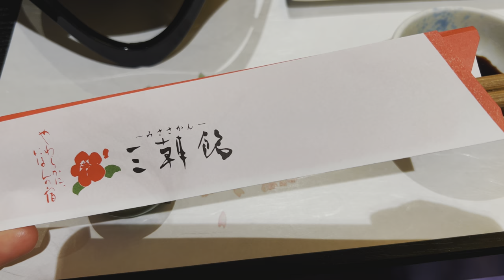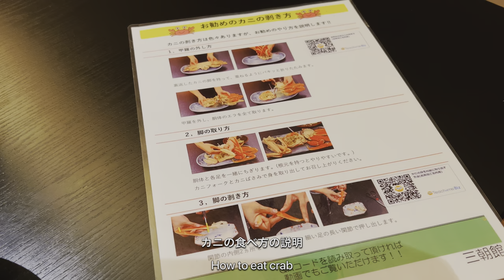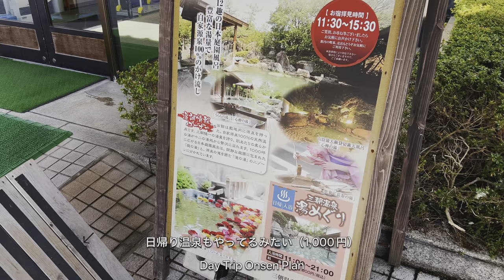本当は教えたくない鳥取おすすめ宿!三朝温泉三朝館 かけ流し温泉風呂付コンセプトルーム宿泊記 豪華な蟹付き夕食や朝食バイキングを楽しむ♨️🦀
1人10,000円〜20,000円台で泊まれる、コストパフォーマンスに優れた日本全国の素晴らしいホテルや旅館を紹介します。

鳥取県の三朝温泉に旅行へ♨️🦀
宿泊先は三朝館、今回は露天風呂付コンセプトルームに宿泊しました。
 蟹付き会席の夕食や地元の郷土料理が並んだ朝食バイキングも詳しく紹介します。
それにしても三朝温泉の質って本当に素晴らしい！またぜひ再訪したいですね。

・三朝温泉三朝館の価格をチェック（楽天トラベル）

0:00オープニング
0:35ロビー
1:14ルームツアー
8:39夕食
15:22大浴場
18:15朝食
26:03その他施設

別府温泉で朝食ビュッフェと天然温泉が評判の老舗旅館ホテル白菊に泊まってきた

山口おすすめ旅館 大谷山荘 絶品パン食べ放題の朝食、豪華な夕食が素晴らしい長門湯本温泉で人気の宿

鳥取米子鬼太郎空港近くの皆生温泉で海鮮バイキングと塩の湯を楽しむ【1泊1万円以下! コスパ良い旅館皆生グランドホテル天水】

全室オーシャンビュー露天風呂付!鳥取米子皆生温泉游月　目の前が皆生温泉海遊ビーチのリゾート旅館

#1〜2万円台で泊まれるコスパ優秀なホテルや旅館を紹介